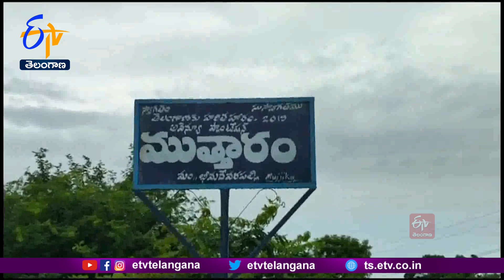Construction of Primary School in Hanumakonda | Laxven Foundation | లక్స్‌వెన్‌ ఫౌండేషన్ దాతృత్వం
హనుమకొండ జిల్లా భీమదేవరపల్లి మండలం ముత్తారంలో లక్స్ వెన్ ఫౌండేషన్ నిర్మించిన నూతన పాఠశాల భవనాన్ని కలెక్టర్ సిక్తా పట్నాయక్ ప్రారంభించారు. 53 లక్షలు వెచ్చించి కార్పొరేట్‌కు ధీటుగా ప్రాథమిక పాఠశాల నిర్మించారని దాత చాడ రమేష్ రెడ్డిని కలెక్టర్ అభినందించారు. ప్రభుత్వ పాఠశాలల్లో మౌలిక సదుపాయాల కల్పనకు స్వచ్ఛంద సంస్థలు, దాతలు ముందుకు రావాలని ఆమె కోరారు.